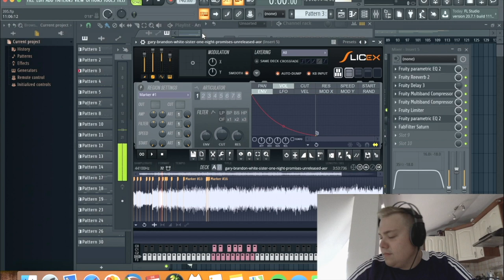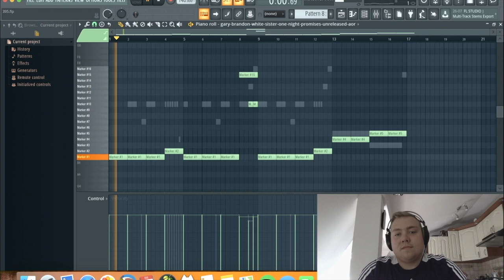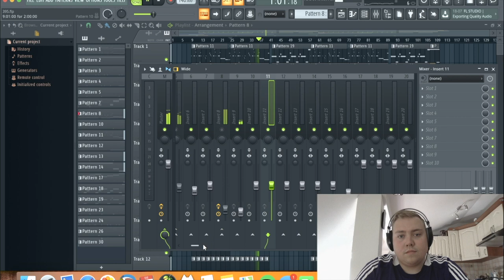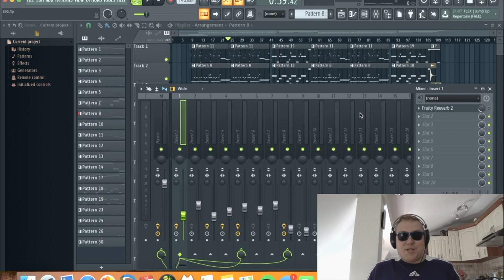Magic Touch odc. 2 - TEN BASS TAKI TRAPOWY, NO WIESZ KTÓRY - "Wide Horizons"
Magic Touch odc. 2 - Prezentacja bitu "Night Shift" + krótka bajerka. :)
Jeśli się podoba - zostaw łapkę/suba! :)